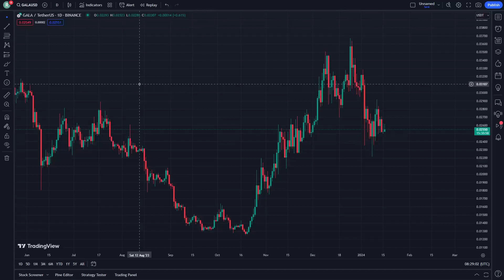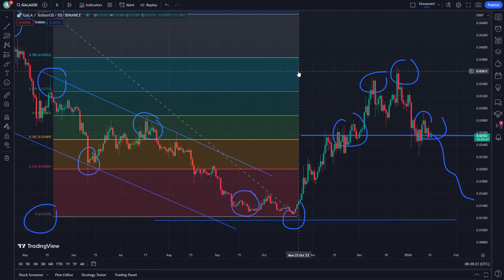GALA Crypto Price Prediction News Today 16 January - Gala Games